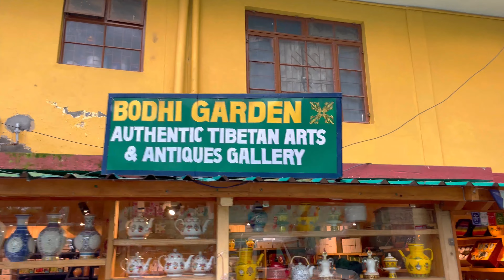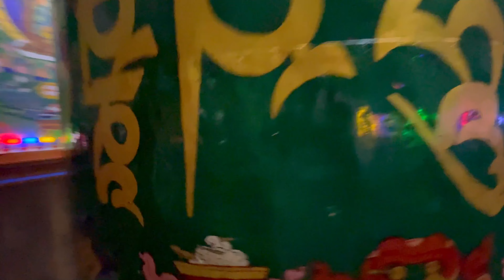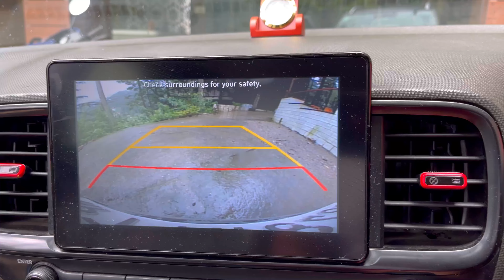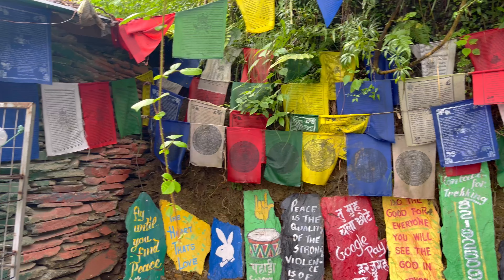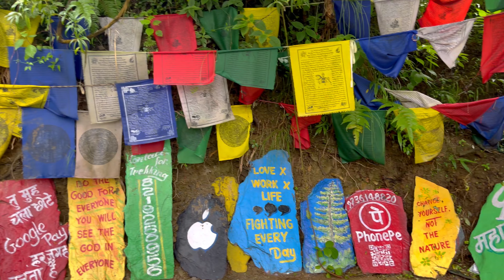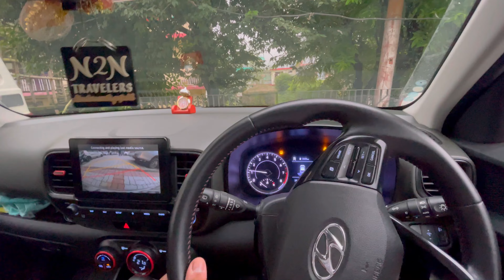Exploring MCLEODGANJ | SKYWAY Ropeway | Bhagsunag | Himachal Pradesh 2022- Weekend Trip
In this Vlog I have explored Mcleodganj in a day @EconomicMusafir . I have tried to cover whole Mcleodganj.

Hey friends , thank a lot for watching my videos. Please "LIKE" the video if you enjoyed watching or also "COMMENT" if you want to Suggest something or Apperciate it.

 Awesome content .